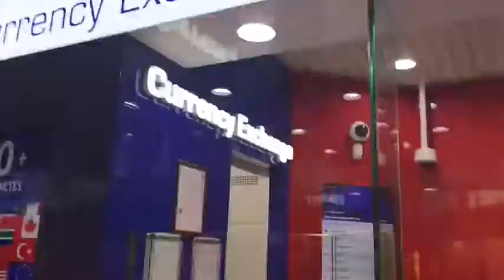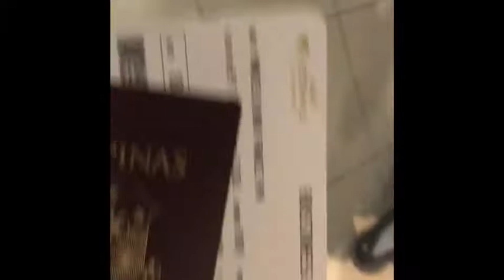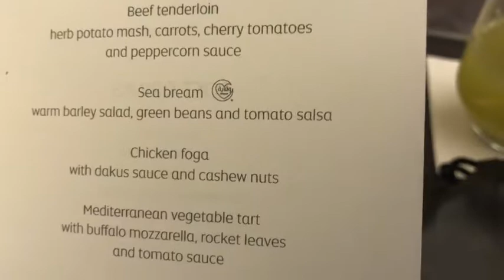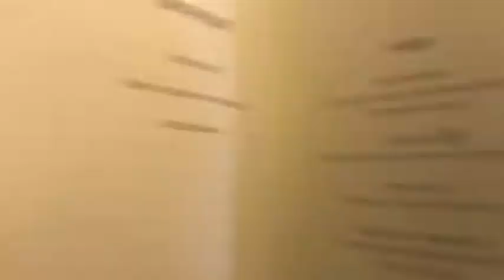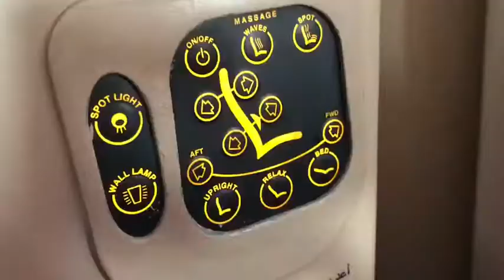Business class flight from Abu Dhabi to Amsterdam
My travel experience from Abu Dhabi to Amsterdam in Business Class